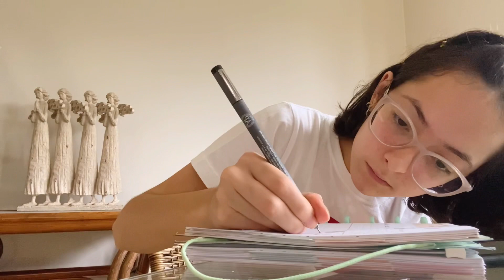Study vlog: trabalhos & planning 💻 || Giulia Della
Que saudades de um study vlog por aqui ein :)
Me segue: